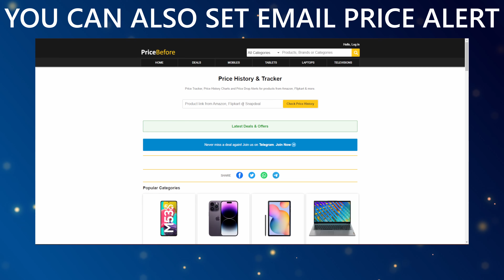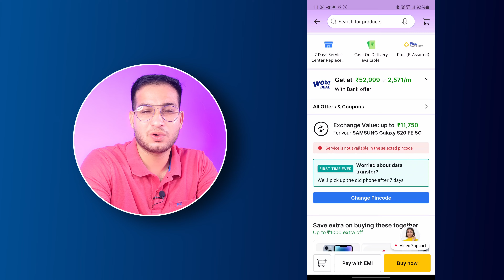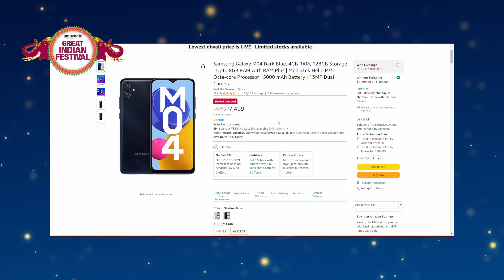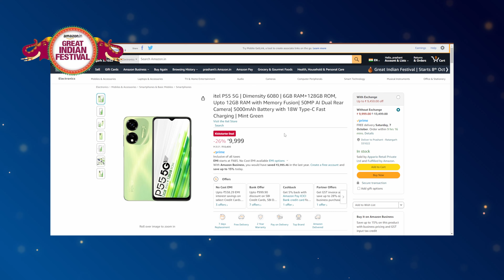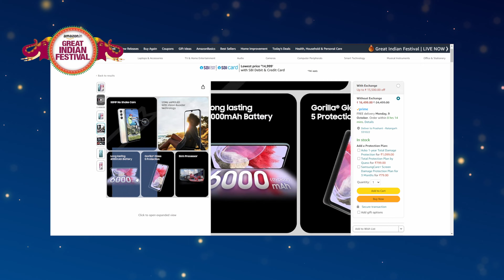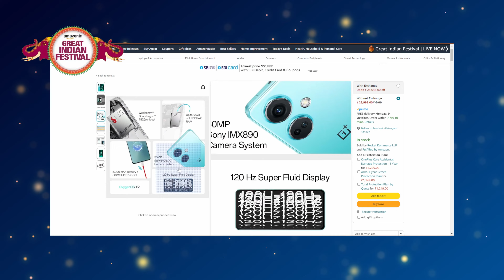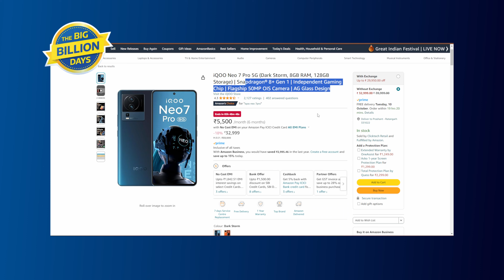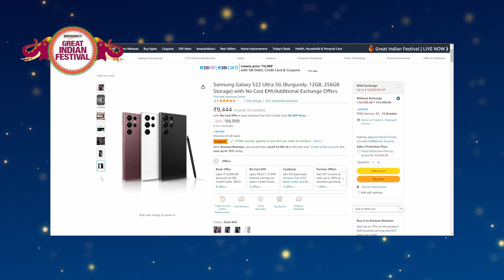Top Smartphone Deals From 5000 To 80000 | Flipkart BBD Sale | Amazon GIF Sale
Top Smartphone Deals From 5000 to 80000
Top iPhone Deals in Flipkart BBD and Amazon GIF Sale
Hello guys,
In this video I discussed the top deal in phones during this Big billion days sale and amazon Great indian festival sale under 30000 rupees, I have covered the best smartphones between price of 5000 to 80000 indian rupees. And good thing is these phones may get cheaper in the upcoming Amazon great indian festival sale as well as Flipkart Big Billion Days sale. I have covered all Android phone deals and also I have covered iphone 12, iphone 13, iphone 14 and iphone 14 plus deals that may come cheaper during this sale.

Video Chapters-
00:00 Intro
00:20 Important Things
03:27 Android Phone Deals Under 10000
06:08 Android Phone Deals Under 20000
08:40 Android Phone Deals Under 30000
10:02 Android Phone Deals From 31000 To 80000
12:03 iPhone Deals

Smartphone -
Samsung Galaxy S20 FE 5G
Xiaomi 11 Lite NE 5G
Moto G71 5G
Ring Light -
Light Stand -
9 Feet
7 Feet
Tripod -